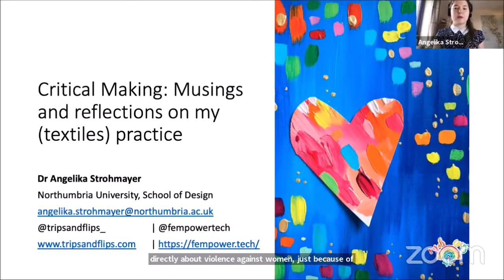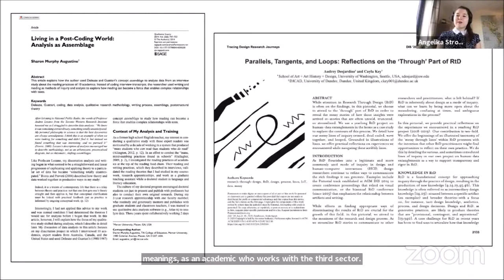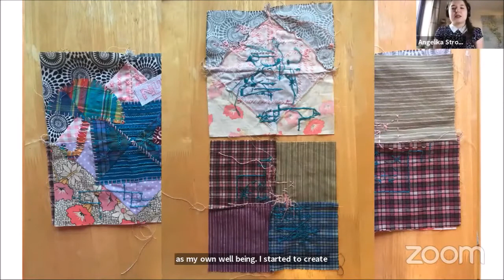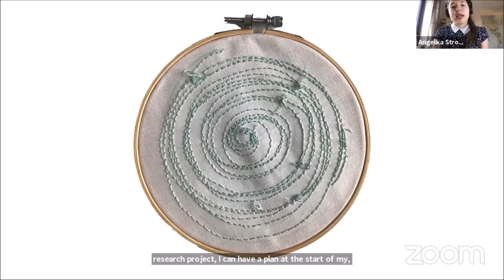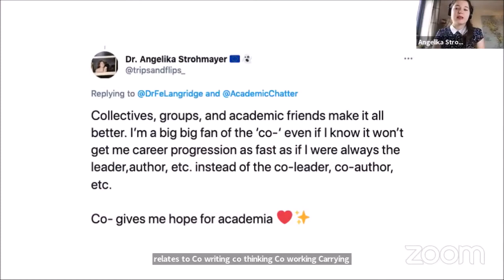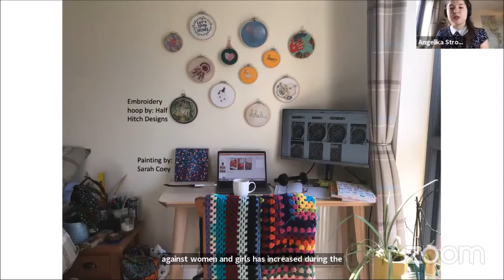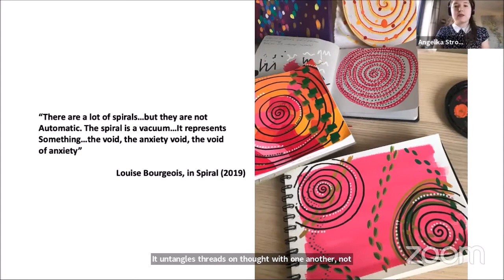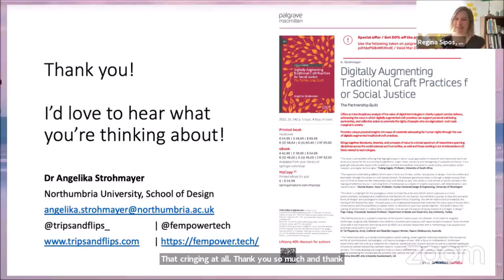Exploring Critical Making | Angelika Strohmeyer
Dr. Angelika Strohmayer works collaboratively on in-the-world projects that engage people at all stages of the research process to engender change towards more just worlds. Some of this work related to the digital augmentation of traditional craft practices is explored in her forthcoming book ‘Digitally Augmenting Traditional Craft Practices for Social Justice: The Partnership Quilt’.

In the Critical Making project, we want to add scientific insights into the potentials of the maker movement for critical, socially responsible making, and show how these communities can offer new opportunities for young makers of all genders to contribute to an open society via open source innovation.
During our kick-off Interactive Workshop: Exploring Critical Making on 25th March 2021, we hosted a conversation with experts of experimental research approaches and makers on how they are using new, different, hands-on research methods to shape the maker community in a more inclusive.
Viewers of the livestream used a public Miro board for comments and questions.

Speaker: Dr. Angelika Strohmeyer, Northumbria University, Newcastle upon Tyne / United Kingdom,